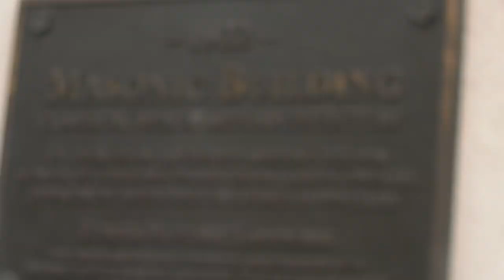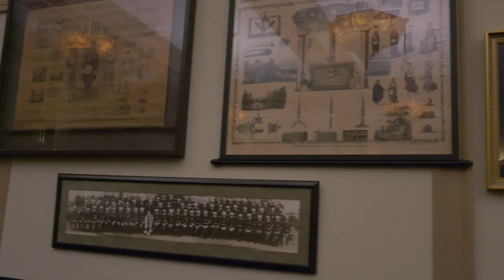Freemasonry: The Grand Conspiracy | Documentary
The Freemasons have always been masked with mystery, or at least they were until film students Andres and Lake contacted their local lodge for an interview. This documentary explores the world of the Freemasons and their story, told by the Freemasons themselves.

Special Thanks to the Humboldt Masonic Lodge NO. 79 for your hospitality and for tolerating our shenanigans.

Created and Produced by: Andres Barajas and Lake Terre
Directed by: Lake Terre
Cinematography: Andres Barajas and Lake Terre
Edited by: Andres Barajas and Lake Terre
Sound Design: Andres Barajas and Lake Terre
Communications: Andres Barajas

Album - The Music of Grand Theft Auto V, Vol. 2: The Score
Produced by Tangerine Dream, Woody Jackson, The Alchemist, Oh No, and DJ Shadow

Funded in part with Cal Poly Humboldt Associated Student Instructional Related Activities Fee.

Thank you for your time here today.